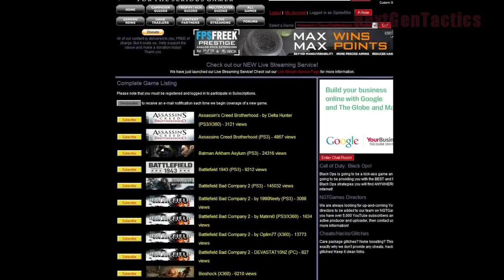Nazi Zombies: The Ultimate Kill Whore Challenge (Part 21)